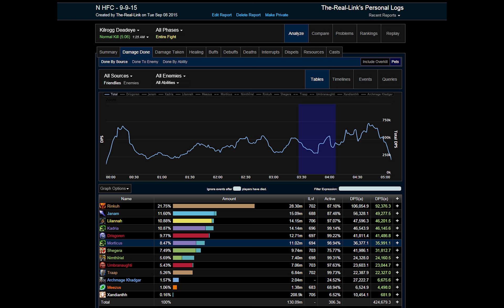WoW - Something Epic Hellfire Citadel Normal Kilrogg - 9-9-15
Another Kilrogg where I got to decimate all the things.  Fun.